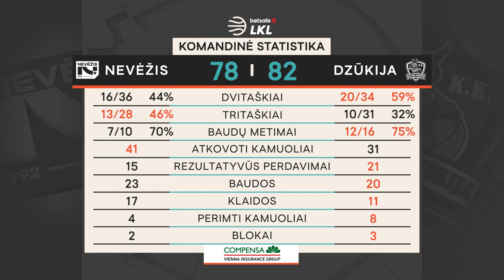„Betsafe–LKL“ rungtynių apžvalga: „Nevėžis-Optibet“ - „Dzūkija“ [2021-01-14]